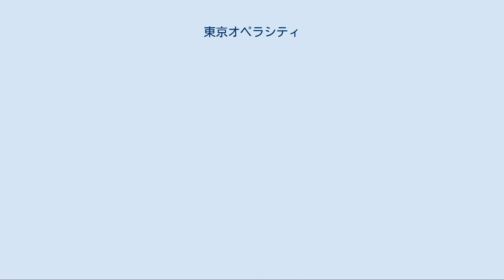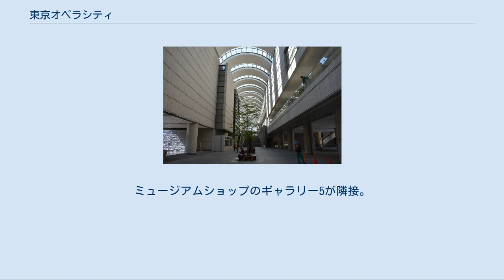東京オペラシティ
甲州街道側より「ガレリア」を見る（2019年4月4日撮影） 東京オペラシティ（とうきょうオペラシティ）は、東京都新宿区西新宿三丁目にある複合文化施設。
 新国立劇場および、民間の超高層ビル「東京オペラシティビル」（東京オペラシティタワー）で構成される。
この項では主に「東京オペラシティビル」について詳述する。
新国立劇場については該当の項を参照のこと。
 当地にはもともと、電電公社（現・NTT）時代の淀橋電話局、京王帝都バス新宿営業所、小田急百貨店配送センター、東京工業試験所（新国立劇場部分）などが存在した。
 東京オペラシティは、1985年の国際建築設計競技による柳澤孝彦TAK建築・都市計画研究所設計の新国立劇場と、NTTファシリティーズ・都市計画設計研究所・柳澤孝彦TAK建築・都市計画研究所の共同設計による民間の超高層複合施設「東京オペラシティビル」からなる街区の名称である。
 単に「東京オペラシティ」という場合、しばしばこのうち新国立劇場を除く高層の民間建物部分「東京オペラシティビル」を指す。
ビル内には文化施設とオフィスのほか、「シティ」の名の通り、飲食店・物販・サービスなど50を超える店舗がテナントとして入っている。
 高層の「東京オペラシティビル」部分（新宿区西新宿に所在）と、隣接する低層の新国立劇場（渋谷区本町に所在）の部分は、「ガレリア」と呼ぶ高さ20m・長さ200m、3層の半外部空間で接続されており、ガレリアを境に新宿区と渋谷区に分かれている。
 「東京オペラシティビル」部分は、東京オペラシティビル株式会社および、財団法人東京オペラシティ文化財団により管理・運営されている。
 東京オペラシティビル株式会社の事業者には、もともと当地にゆかりの深かったNTT系のNTT都市開発、京王電鉄など、複数の企業が名を連ねている。
 空調設備などは、隣接するNTT東日本の本社ビルと共用の地域冷暖房プラントを持ち、山手通り下の地中でつながっている。
また同ビルとの間は、2階にある屋根付きの横断橋で山手通りを渡って連絡している。
 回転ドアは、2004年に六本木ヒルズ森タワーで発生した事故を受け一時使用禁止となったが、一部を除いて現在でも使用されている。
また、オフィスエントランスの大型回転ドアには安全センサーが追加され、自動扉を併設したうえで警備員を常時配置し、安全性を確保している。
 「新国立劇場」も参照 など。
 かつてはアップルジャパンも入居していたが、2013年5月に六本木ヒルズ森タワーへ移転した。
 エイボン・プロダクツ本社も13階に入居していたが、2014年6月にみなとみらいビジネススクエアへ本社機能を移転した。
移転後も本店所在地は東京オペラシティに所在し、1階の直営ショップ「エイボン ビューティーセンター」は営業継続。
 プロクター・アンド・ギャンブル・ジャパンの東京オフィスもかつて半蔵門周辺→西五反田から移転してこのビルに入居していたが、2018年6月に京橋エドグランへ転居している。
 タワー棟のオフィスエレベーターは5バンク（A～Eバンク）あり、AバンクとEバンク（展望レストラン用）は三菱製、Bバンクは日立製、CバンクとDバンクは東芝製となっている。
停止階は各バンクの行先階と乗継階で構成されている。
 2014年4月から、オフィスエレベーターは順次リニューアル工事が実施される。
リニューアル後は到着チャイムとアナウンスが最新のものになる。
また、工事中は乗継階が通過となるバンクもあった。
 同ビル内にあるコンサートホール、リサイタルホール、東京オペラシティアートギャラリーを運営している。
 正式名称は「東京オペラシティ コンサートホール：タケミツ メモリアル」であり、1992年から準備段階の東京オペラシティビルの芸術顧問であった作曲家の武満徹の名前を冠している。
 シューボックス型の平面、変形ピラミッド型の天井、2層のバルコニー席、天井に採光窓を持ち、ピラミッド状の音響反射板がステージ上部に浮かぶ。
内装はホワイトオーク。
 平土間形式、舞台と客席は移動可能。
 東京フィルハーモニー交響楽団の練習場となっている。
同オーケストラの事務所は、東京オペラシティ内にある。
 東京オペラシティアートギャラリー。
 年4回程度企画展を...